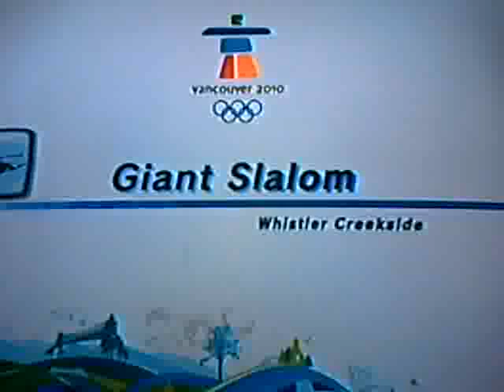Let's Play Mario and Sonic at the Winter Olympic Games Part 24 (WTF BULLET BILL THAT EASY???)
This took me FOREVER the first time